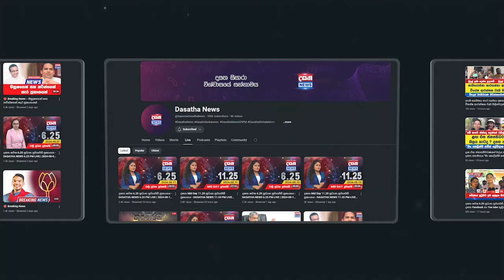වේදිකාවට නැග්ග සජිත් සංවේදී වෙයි